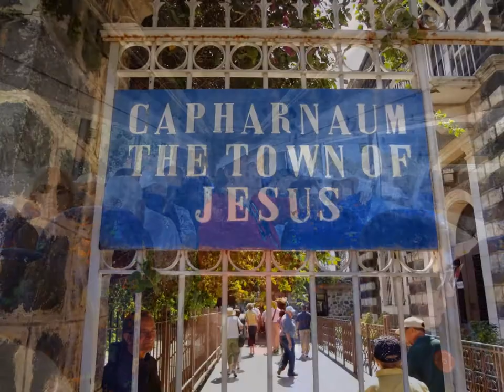HOLY LAND TOUR'S